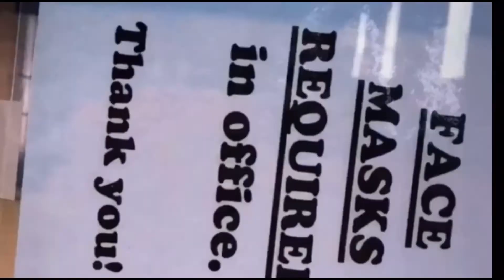WILDWOOD VLOG 🎢🏖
Hey guys! I went to Wildwood for spring break. It was craaaazy fun. I had such a great time with my family. Can’t wait to go back 💗